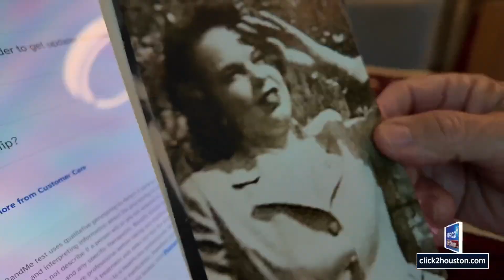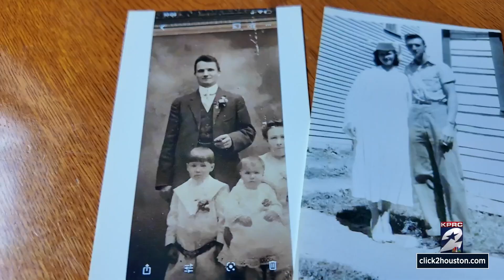If 23andMe goes bankrupt its 15 million customers and their families may be at risk, experts say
23andMe, the popular at-home genetic testing company, has helped millions of people uncover their family roots and health risks through DNA analysis. However, recent financial troubles have raised concerns.